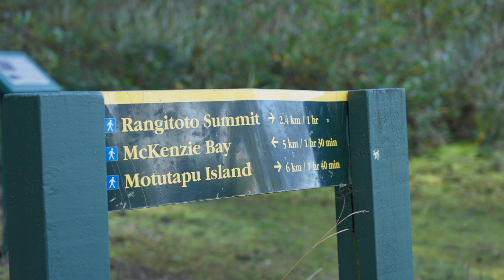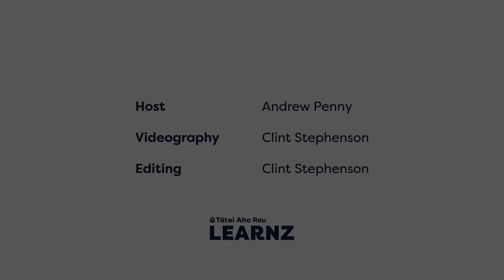The unique features of Rangitoto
You are on Rangitoto, an iconic landmark in Tāmaki Makaurau Auckland and a unique volcano amongst the many in the Auckland Volcanic Field. Volcanologist Annahlise talks more about what makes Rangitoto so special.